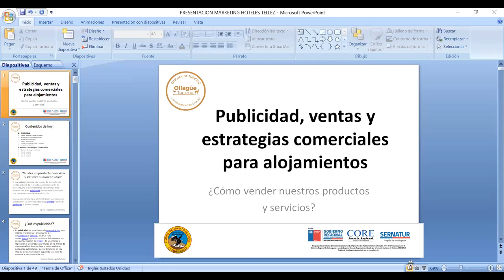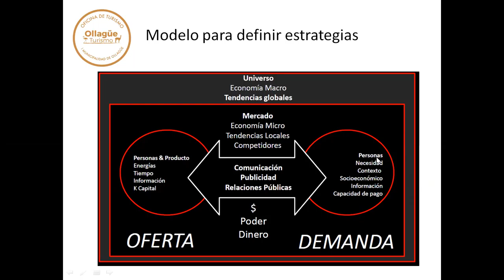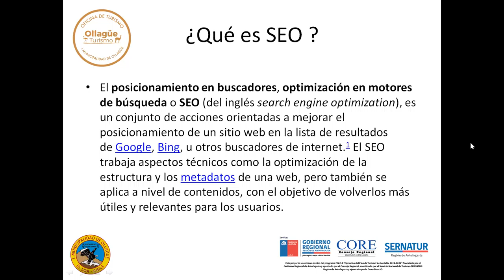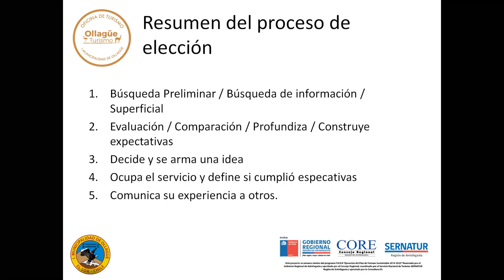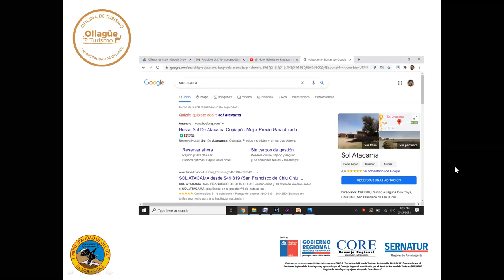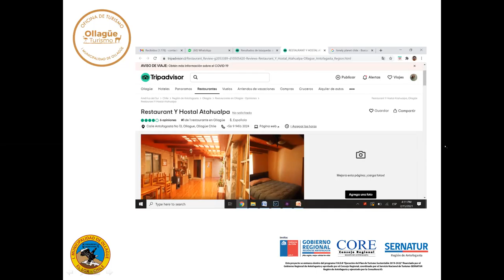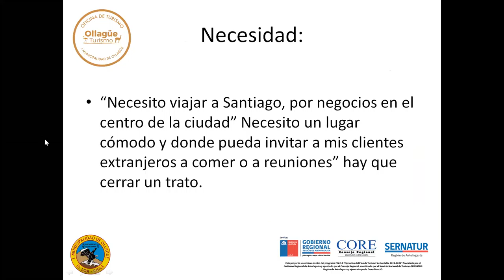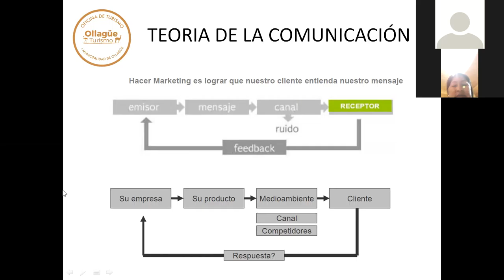Ollagüe Te Espera – Modulo 14. Publicidad, Ventas y Estrategias Comerciales para Alojamientos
Programa Turístico "Ollagüe Te Espera", Capacitación Establecimientos de Alojamiento Turísticos “Publicidad, Ventas y Estrategias Comerciales para Alojamientos", realizada el 15 de Febrero de 2021.